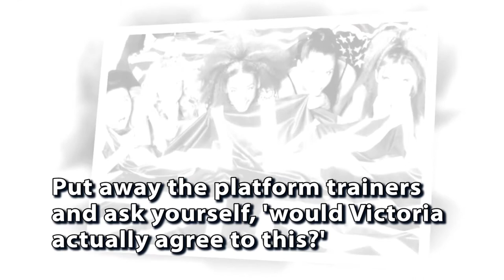SPICE GIRLS ARE PLANNING A REUNION (Victoria Beckham really on board?) | HOT NEW TODAY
The Spice Girls are making a comeback.. including Victoria Beckham even though she previously said she wouldn't take part. All rather confusing really..
There are certain things that people just shouldn't joke about. A potential Spice Girls reunion with all five members is one of them.
Although many a source is reporting that Scary, Baby, Sporty, Ginger and Posh are set to make a comeback next year, we mustn't forget the numerous times that Beckham has staunchly opposed a Spice reunion.